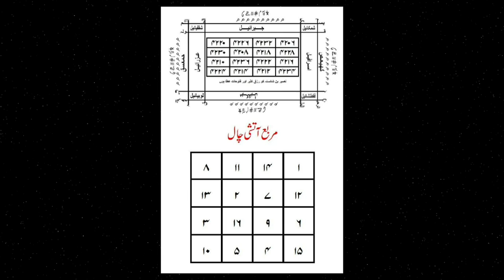Sharfe shams 8 april |lohe shams bnany ka tariqa|wazif amlayt SHARFE SHAMS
apny name ka matbik lohe sharfe shams hasil kerny ka Lea
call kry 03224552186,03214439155